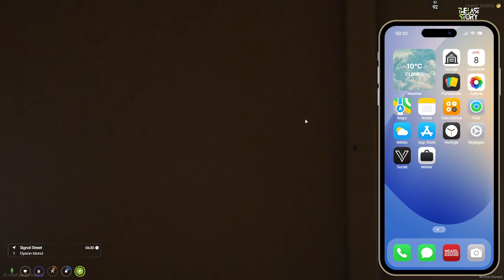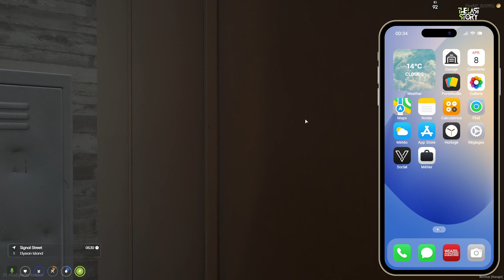Ghent Nass [The Last Story RP Server][part.190]